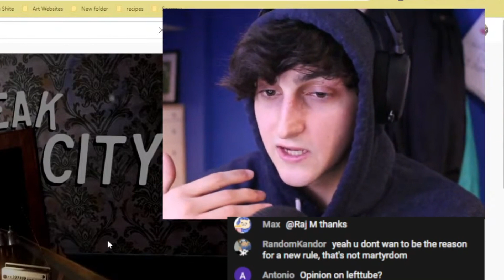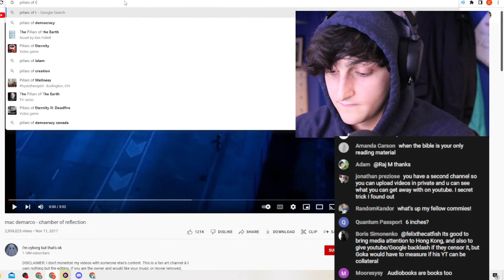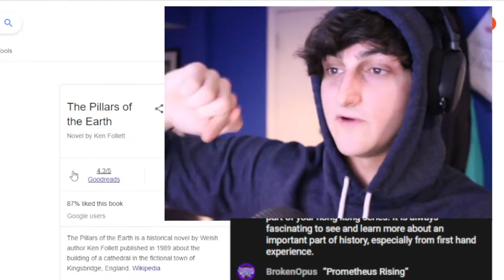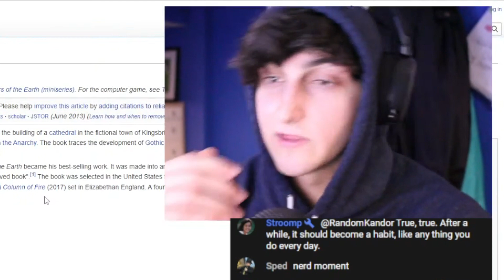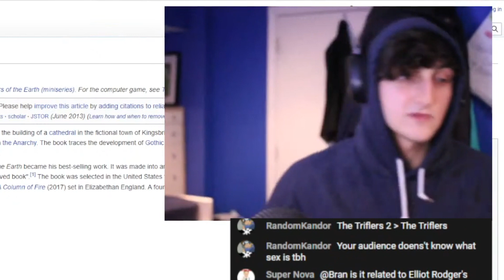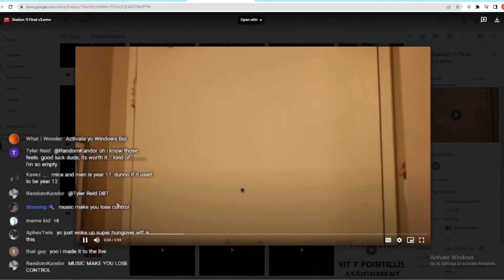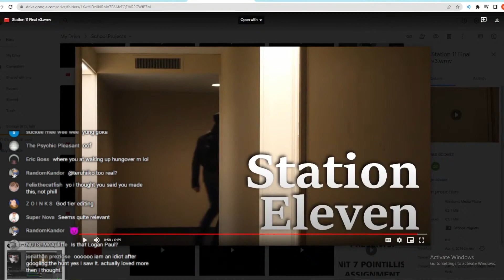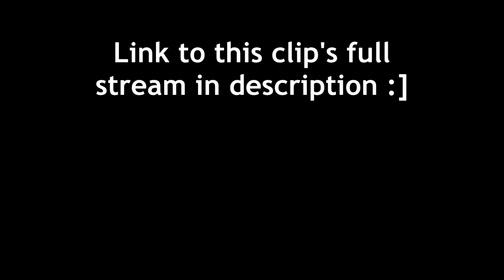Don't Fall into this Trap When Reading Books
with notifications ON to know exactly when I go live :] I stream every Friday at around 9pm EST!
I hope you have a good day/week/life, genuinely :]
-Chris